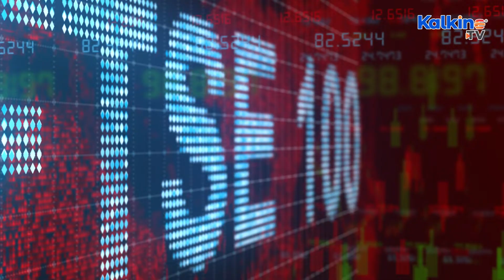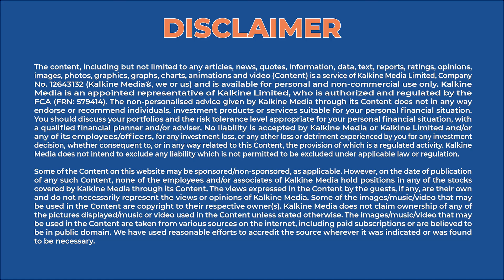LON Energy Stock Insights: National Grid (LON:NG)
National Grid Plc (LON:NG) is a UK-based world's leading largest publicly-listed energy and gas transmission and distribution company operating across UK and US. The company is listed on the London Stock Exchange as LON: NG and is a constituent of the FTSE 100 Index.

Follow us and stay updated on the Go with the Stock Market 👇👇
LinkedIN kalkine media national grid stock analysis